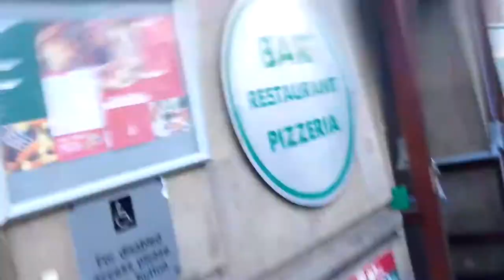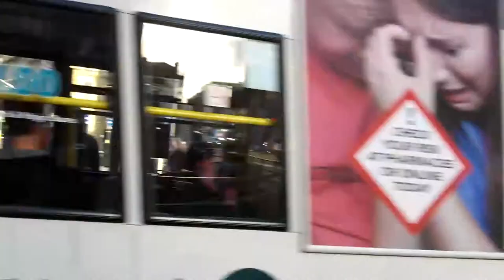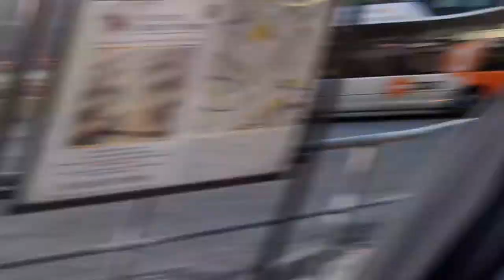The Angry Dentist goes to NICE PHAC-B 24 Oct 2013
Primary care dentistry is on trial in an obscure committee on an obscure floor of an obscure office building in Manchester. What works and what doesn't work? NICE famously trades on its reputation for making decisions based on evidence. What will it do when as it comes face-to-face with the first area in which no evidence exists?

Follow Derek Watson to Manchester and back (and back and back) as he presents the unvarnished truth about tooth varnish and other so-called preventive measures. to get the full report in December's fusion magazine.